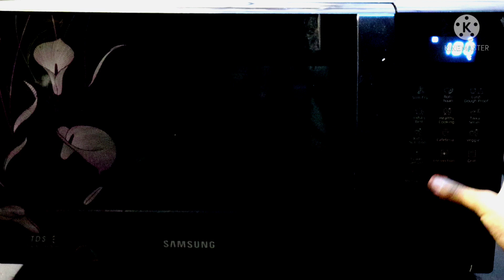Christmas Special Two Shaded Shimmer Cake || Bhakti's Kitchen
Bhakti's Kitchen
Hello friends,my self Bhakti , ani me ek home baker aahe. ani maza age 13 aahe.

My Shooting Instruments:-
Camera:- Canon Eos 200D II
Tripod stand:-Digitek DTR 550LW
Mobile:-Redmi Note 9 Pro Max